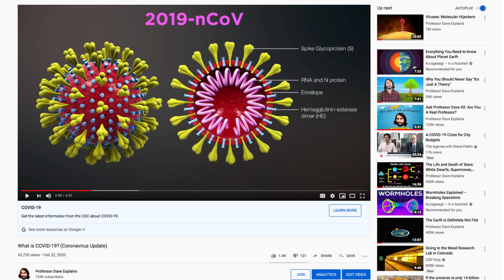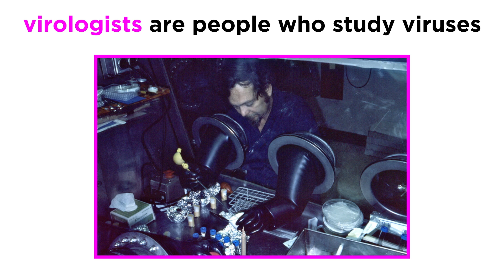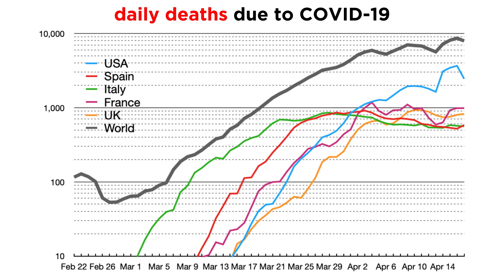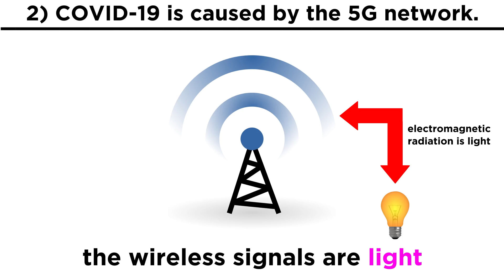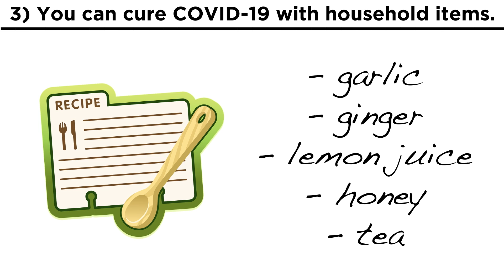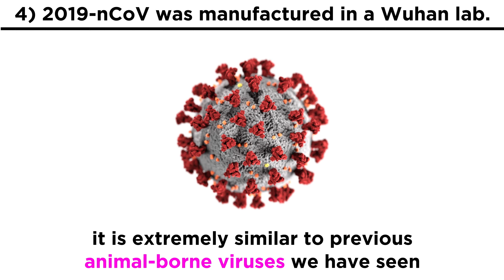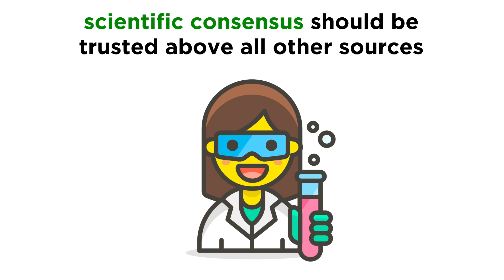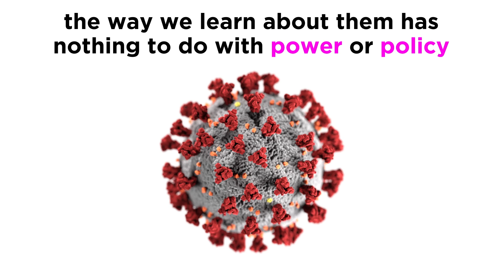Debunking COVID-19 Conspiracies (Coronavirus Update #2)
So my last COVID-19 video didn't age too well. When I posted it in mid-February it seemed like containment was possible, and then a month later we found ourselves in the situation we are in now, quarantined and wondering when this will all be over. As one should come to expect by in this day and age, misinformation and conspiracies are rampant regarding the coronavirus, and each one is dumber than the last. Let's go through just a few of them now, and see if we can put a dent in this madness.